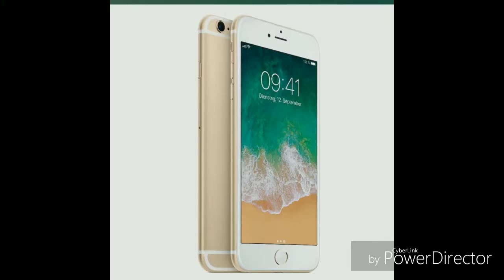TOP 10 MOST RATED IPHONES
See the top 10 most rated IPHONES